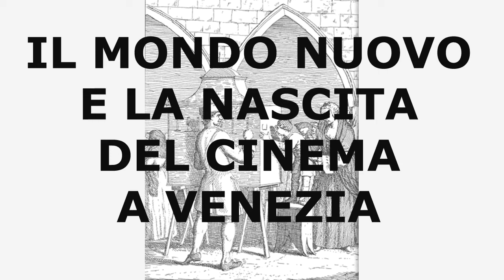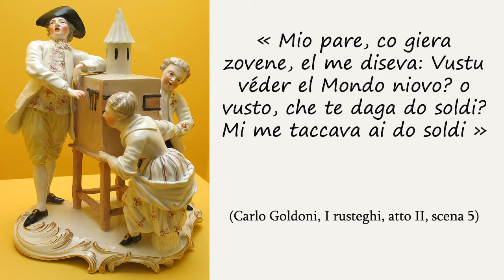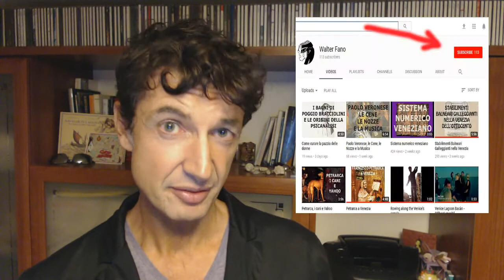Il Mondo Nuovo e la nascita del cinema a Venezia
Il primo film realizzato a Venezia:
(fonti: M. Brusegan - E. Pascarella)

00:00 Intro
00:16 Tiepolo
01:56 La "Scatola Magica" o "Mondo Nuovo"
02:44 Carlo Goldoni & Ettore Scola
03:07 Dentro la Scatola
03:27 I fratelli Lumière
04:09 La prima proiezione
04:31 La prima carrellata